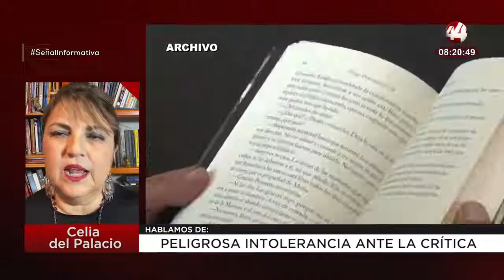Peligrosa intolerancia ante la crítica: Celia del Palacio